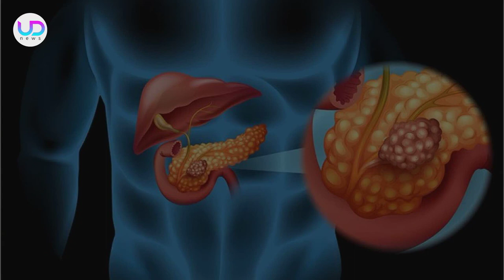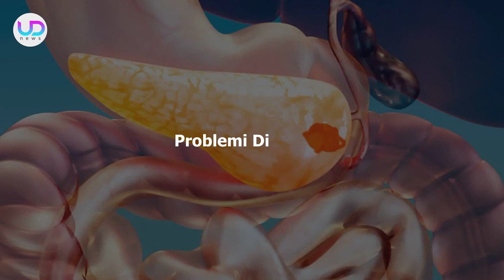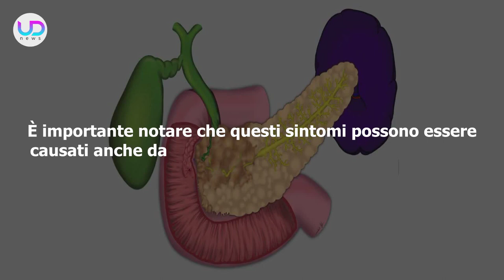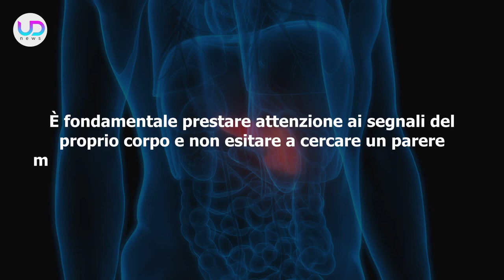Tumore Al Pancreas: I 5 Sintomi Da Non Sottovalutare!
Il tumore al pancreas è una patologia seria, spesso diagnosticata tardi a causa di sintomi vaghi e facilmente confondibili con altre condizioni minori. Ecco i 5 sintomi da non ignorare!